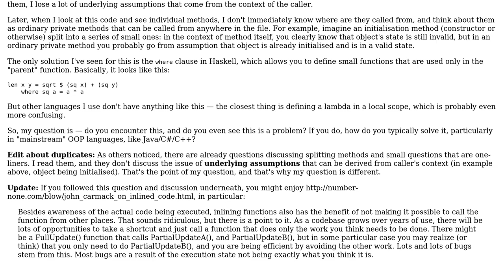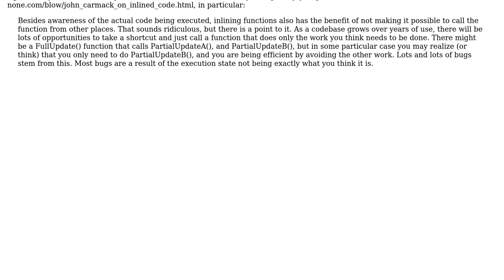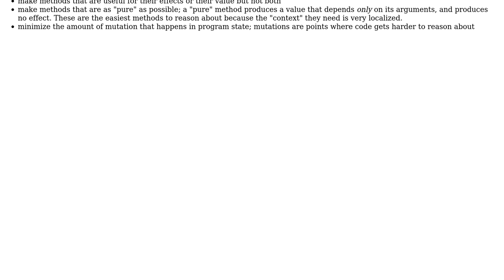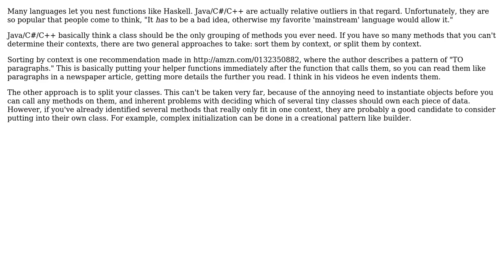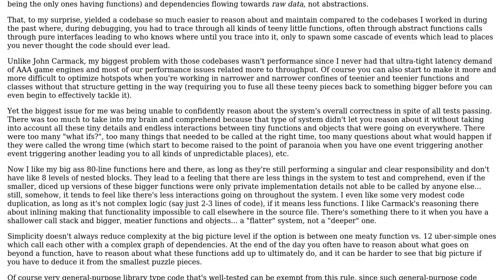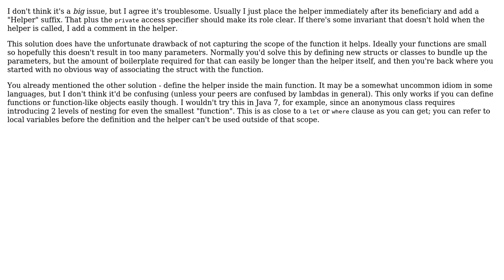Software Engineering: Method extraction vs underlying assumptions (6 Solutions!!)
Software Engineering: Method extraction vs underlying assumptions

With thanks & praise to God, and with thanks to the many people who have made this project possible! | Content (except music & images) licensed under CC BY-SA | Music | Images & others | With thanks to user Tomer Blu user Max Yankov user Kilian Foth user Karl Bielefeldt user Eric Lippert user Doval and the Stack Exchange Network Trademarks are property of their respective owners. You are responsible for your own actions.